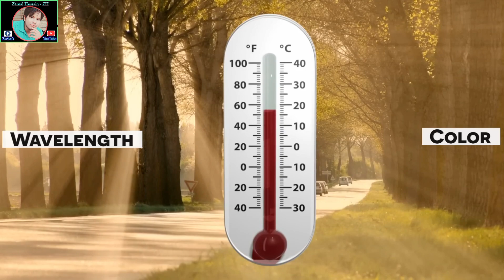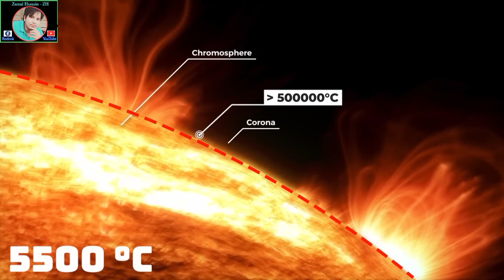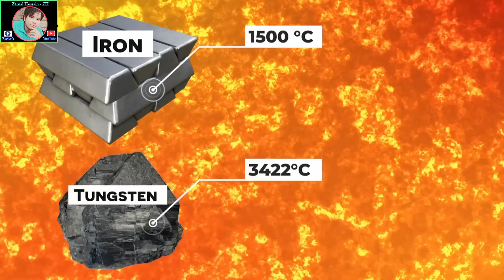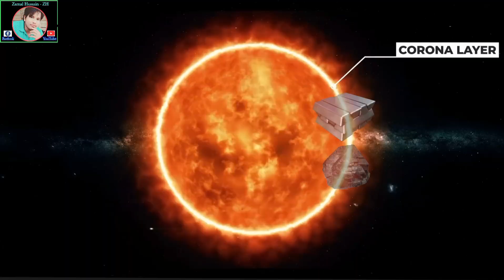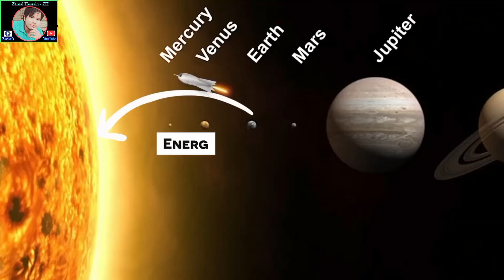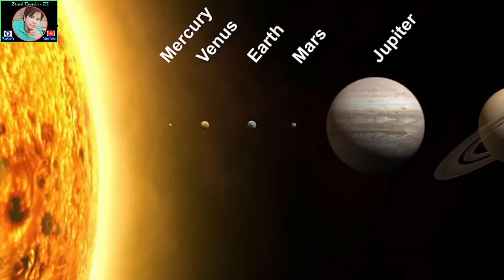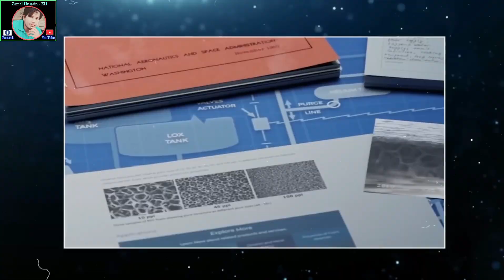How can solar paker probe spacecraft enter into the " SUN " it's shocked history | Why Solar Parker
How can solar paker probe spacecraft enter into the " SUN " it's shocked history | Why Solar Parker Probe Spacecraft Not Melting | In Rohingya Language By Zamal Hussain - ZH

**YouTube Chennel & Facebook Page Links Were Given Below **

yright statute that might otherwise be infrin
ging.Non-profit,educational or personal
YouTube Chennel And Facebook Page Links

♥ Twitter - Zamal Hussain - ZH
♥ Facebook Page - Zamal Hussain - ZH  / Jamal Hussain - JH / Zamal Hussain Shorts - ZHS
♥ YouTube - Zamal Hussain - ZH  / Jamal Hussain - JH / Zamal Hussain Shorts - ZHS
         💜❤️ Concept And Topics 💜❤️
## Geopolitics.
## History Education.
## Science.
## Mystery Video...
## Financial Education...
## Motivational Videos...
## Religion Space.
## Shayari...
## Real Facts.
## General Knowledge.
## Funny Videos.
## Rohingya Shorts Movie...
## Story Content.